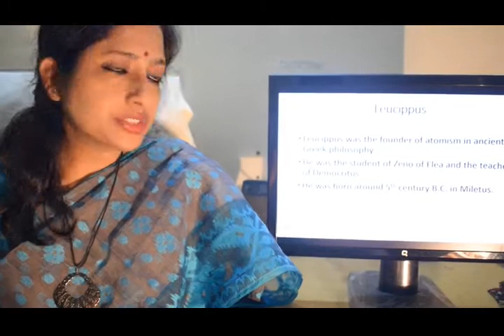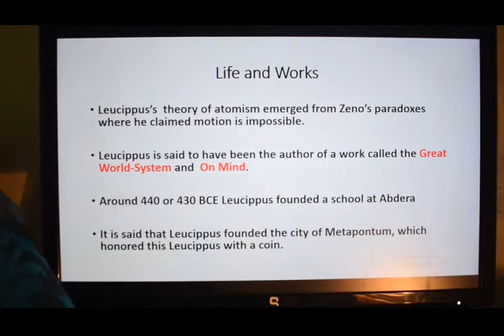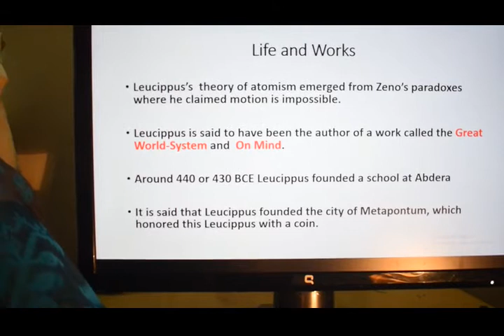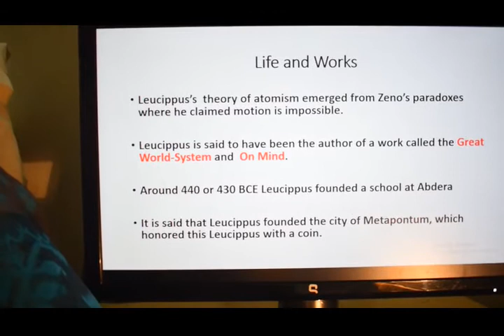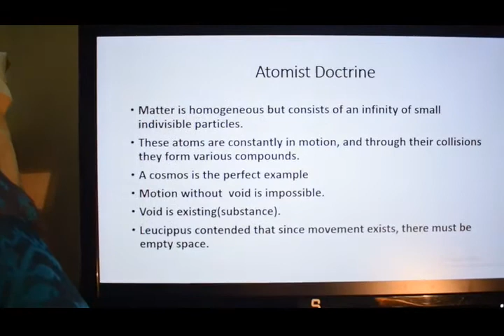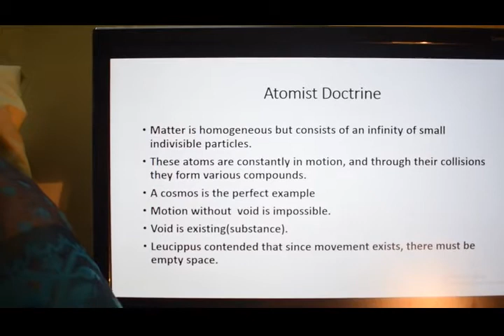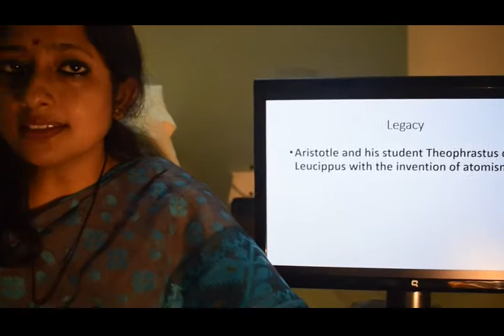Leucippus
A brief Introduction on Leucippus and his philosophy.